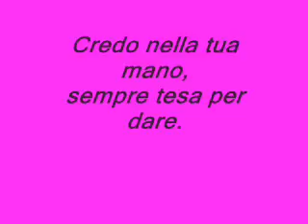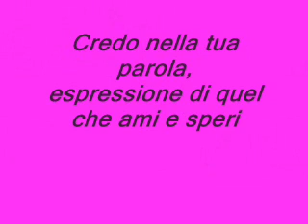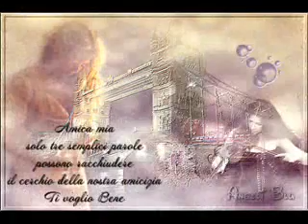amicizia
il potere dell'amicizia